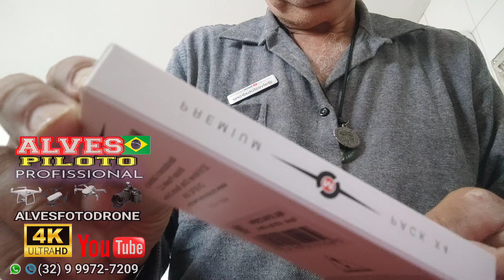IMBOX DAS HELICES DRONE SPARK MASTER AIRSCREW,SERA QUE FUNCIONOU ASSISTA O VIDEO TODO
AJUDE O CANAL A BATER A META DE 10000 INSCRITOS  ,PRECISO DA SUA AJUDA .
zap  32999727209